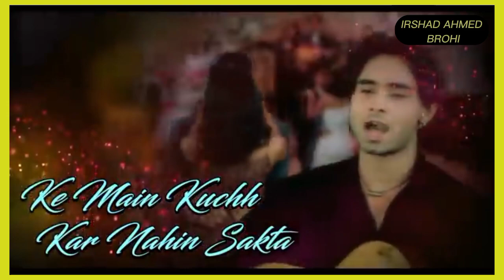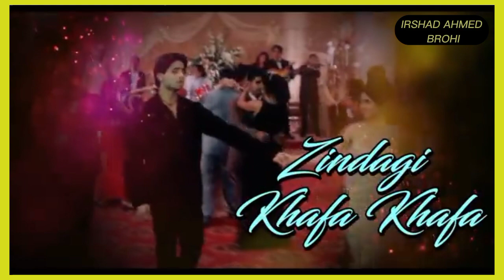aankhen bhari bhari aur Tum (daro)